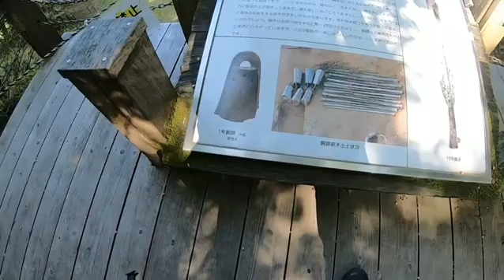Kojindani 2021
Bicicleta : Giant TCR